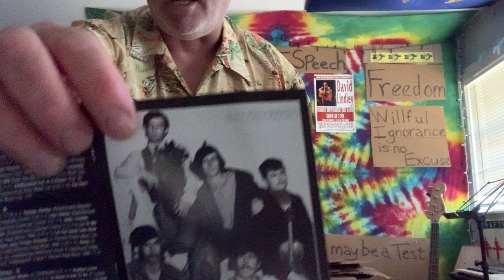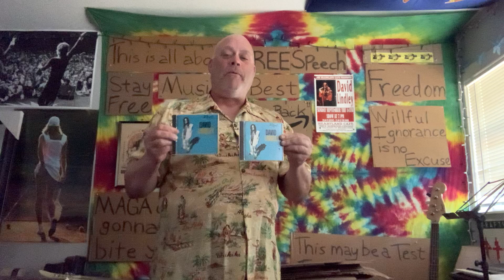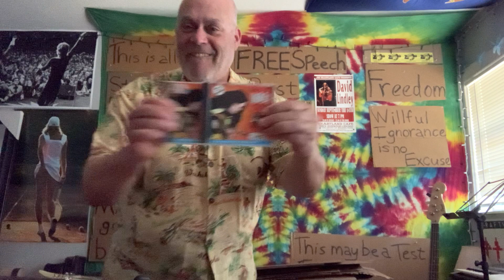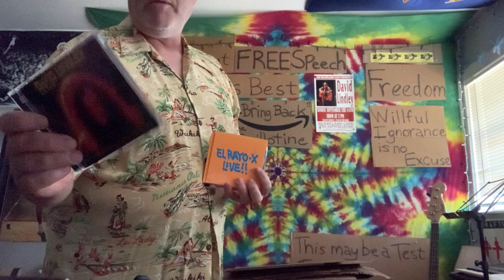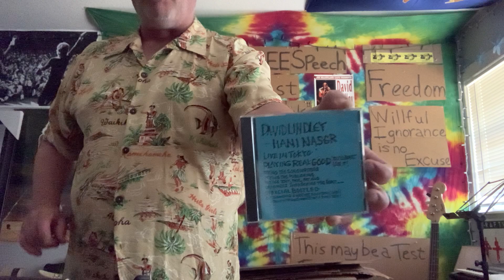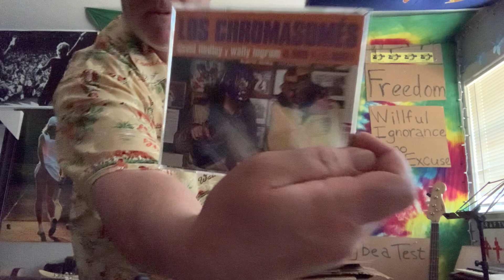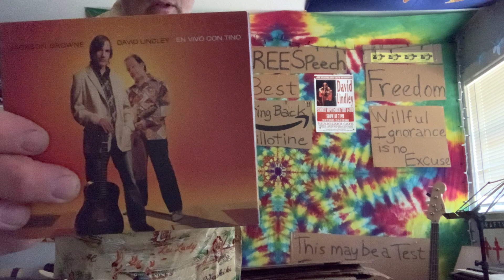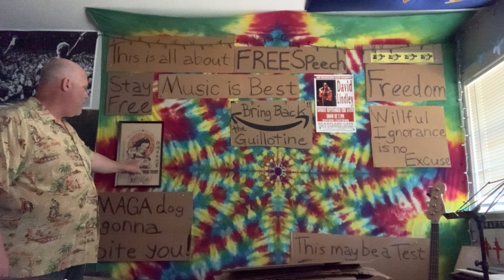Ain’t No Way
Another David Lindley classic from El Rayo-X…written by Bob “Frizz” Fuller.  Also a synopsis of Mr. Dave’s albums.